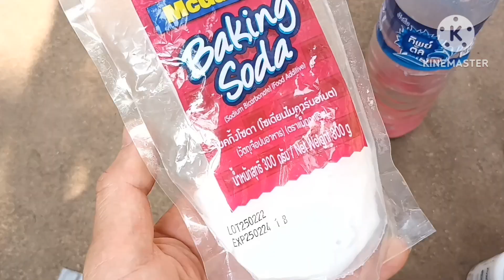รู้แล้วทำเลย !! 1 ช้อน กำจัดศัตรูพืช ที่ทรงพลัง เพลี้ย มด หนอน แมลง หายเกลี้ยง เห็นผลในพริบตา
พ่อเพลินchannel วิธีกำจัดศัตรูพืชเพลี้ยมดหนอนแมลง วิธีทำน้ำยากำจัดเพลี้ยมดหนอนแมลง เชื้อรา สวัสดีครับคุณผู้ชมที่น่ารักทุกคนทุกท่าน เจอกันอีกแล้วกับช่องเพลิน Channel วันนี้จะพาคุณผู้ชม มากำจัดเพลี้ย มด หนอนแมลง ใบหงิกใบงอที่เกิดกับพริก หรือว่าโรคแคงเกอร์ เดี๋ยวเราไปดูที่ทำได้รับชมกันเลยนะครับ
1. เบคกิ้งโซดา 1 ช้อน เบกกิ้งโซดาเป็นโซดา ไบคาร์บอเนต วัตถุเจือปนอาหาร
2. น้ำปูนแดง 1 ช้อนโต๊ะ
3. พารา 1 เม็ด
4. น้ำเปล่า 2 ลิตร
วิธีทำ ให้เรา น้ำยาพารามาบด หรือทุบให้ละเอียด เสร็จแล้วใส่ลงไปใน แก้วที่มีน้ำพลาสติก เสร็จแล้วคนจนกว่าละลาย ใส่น้ำปูนแดงลงไป 1 ช้อนโต๊ะ ตามด้วยเบคกิ้งโซดา 1 ช้อนโต๊ะ เสร็จแล้วคนผสมทั้งหมดให้เข้ากันอีกที แล้วให้เราเทใส่ลง เครื่องฉีดพ่น ในน้ำ 2 ลิตร ที่เราเตรียมไว้ แล้วให้เรา ทำการเขย่าอีกที แล้วนำไปฉีดพ่นพริกของเรา ที่มีเพลี้ยมดหนอนแมลง หรือว่าโรค ที่เกิดจากพริกสามารถฉีดได้หมด เพียงเท่านี้พริกของเราก็จะหมดปัญหา จากเพลี้ย มดหนอนแมลงหรือเชื้อโรค ที่เกิดกับพริก เวลาฉีดพ่น อาทิตย์ละ 1-2 ครั้ง เพียงเท่านี้ พริกของเราก็จะกลับมาเหมือนเดิม เป็นยังไงบ้างครับไม่ยากเลยใช่ไหมครับ ในการกำจัดเพลี้ย มดหนอนแมลง ที่เกิดกับพริกในวันนี้ หวังว่าคลิปนี้คงมีประโยชน์ต่อคุณผู้ชมมากเลยนะครับ ถ้าชอบก็อย่าลืมกดไลค์กดแชร์กด Subscribe กดติดตามพ่อเพลิน Channel ด้วยนะครับ ไว้เจอกันในคลิปต่อไปครับผม สำหรับวันนี้สวัสดีครับ☝️🙏❤💯